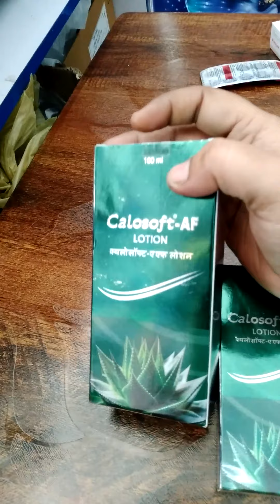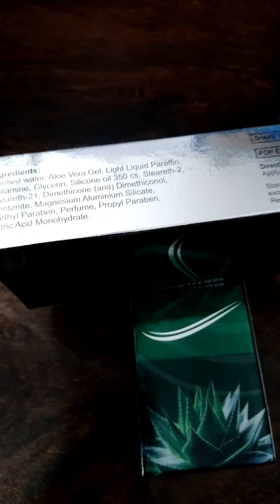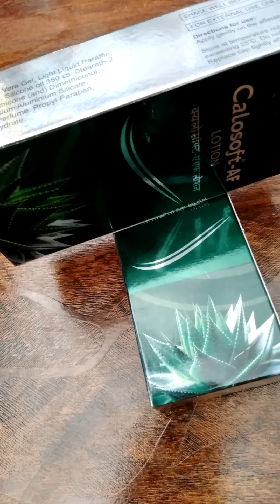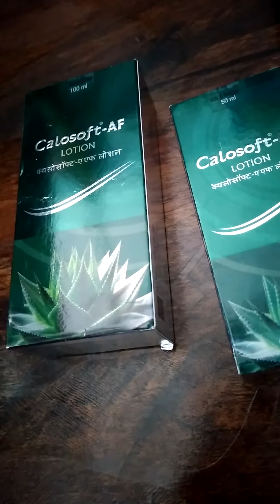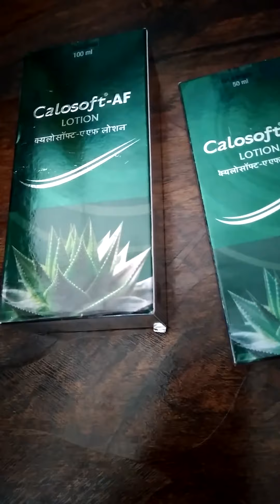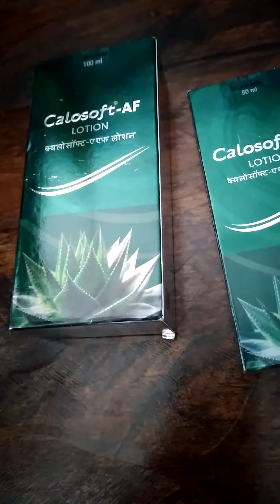calosoft Af lotion..full information. uses,composition, price,side effects etc...